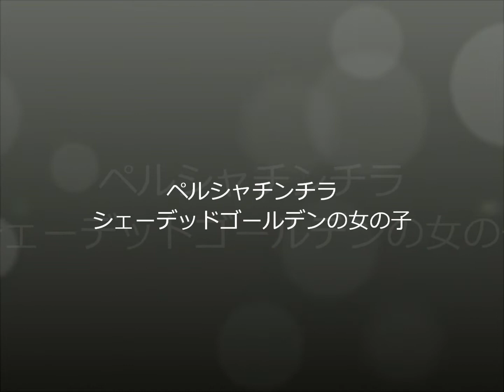シェーデッドゴールデン女の子2019年9月2日生まれ